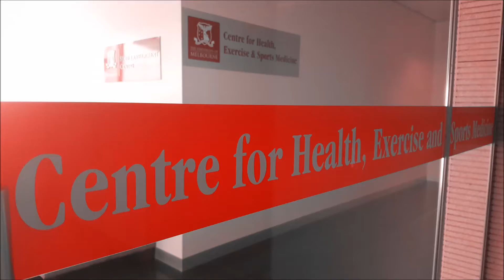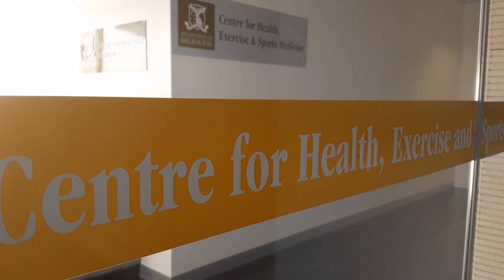Dr Kim Allison talking about Gluteal Tendinopathy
Dr Kim Allison discussing her paper in Clinical Biomechanics: "Kinematics and kinetics during walking in individuals with gluteal tendinopathy"